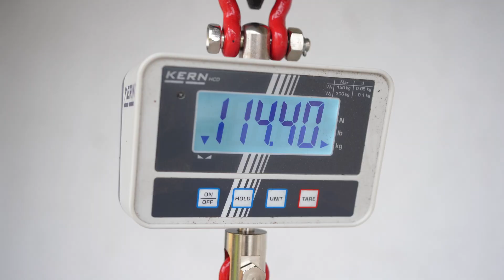Auf der Waage ⚖️ | KTM 500 EXC-F - Gewicht vollgetankt und fahrbereit?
Fakten statt Mythos: Wieviel wiegt die KTM 500 EXC-F (Modelljahr 2023) vollgetankt und fahrbereit?
Herstellerangaben:
➡️ Gewichtsangabe: 106,1 kg (Trockengewicht)
➡️ Tankinhalt: 9,2 l
➡️ Leistung: -
Umbauten:
➡️ keine, Auslieferungszustand

➡️ Gewicht (vollgetankt): 114,4 kg
➡️ Gewicht ohne Benzin (errechnet): 107,5 kg
➡️ reales Leistungsgewicht (vollgetankt): 0.55 PS/kg
Gewogen mit einer KERN HCD 300K-2D und einer Genauigkeit von 0,1 kg. Das Gewicht der Befestigungsgurte wurde vor dem Wiegen abgezogen.

💬  Was meinst du zu dem Video? Lass es uns in den Kommentaren wissen!

⚙️ Herzlich Willkommen auf dem offiziellen YouTube Kanal der BEROTEC GmbH – Dein Kanal für Motorradausrüstung + Motorcycle Equipment ⚙️

Nur auf dem Motorrad bekommt man den einzigartigen Kontakt zur Straße. Der Regen ist kälter, die Mittagshitze heißer. Der Fahrtwind im Gesicht, die Sonne tief am Horizont.
Und dann sind da noch unsere ständigen Weggefährten – die Motorräder selbst.
➡️ Motoren, Öl, Benzin und die Verbrennung. Geschwindigkeit, Fahrtechnik und der Adrenalinrausch. Das Bollern und Rumpeln von sich bewegenden Kolben. Die Urgewalt einer Explosion, am besten durch die eigene Wade über den Kickstarter in Gang gesetzt.

Hier auf unserem Kanal stellen wir euch unsere neusten Produkte vor und lassen euch an unseren Touren und Abenteuern teilhaben. Egal ob stilbewusster Endurist, Kurvenjäger oder Supermoto-Biker, jeder findet hier die passenden Videos!  Auf unserer Webseite bieten wir die Produkte an, welche wir selbst auf unserer motorisierten Zweiradreise brauchen. Produkte, die notwendig sind.
➡️ Die den Benutzer begeistern und den Alltag sinnvoll erleichtern, gleichzeitig aber nicht überladen. „Weniger ist mehr“ hat hier oberste Priorität. Wir testen unsere Produkte in Eigenregie auf Herz und Nieren und nur, wenn wir selbst von einer Lösung überzeugt sind, bieten wir sie an!